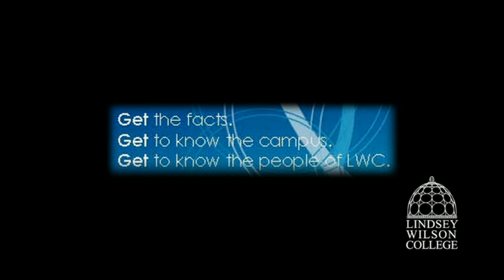EDGE DAYS 2011 - Lindsey Wilson College